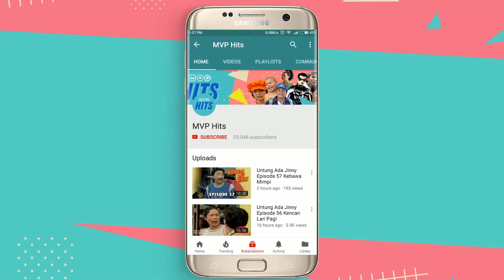Kawin Lari | Cepot & Copet Kepepet Episode Terakhir